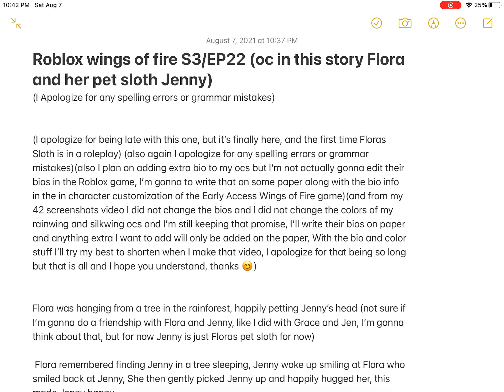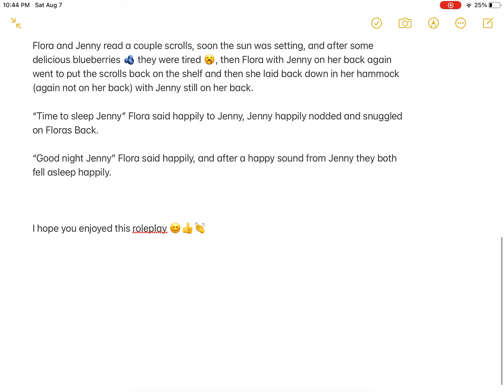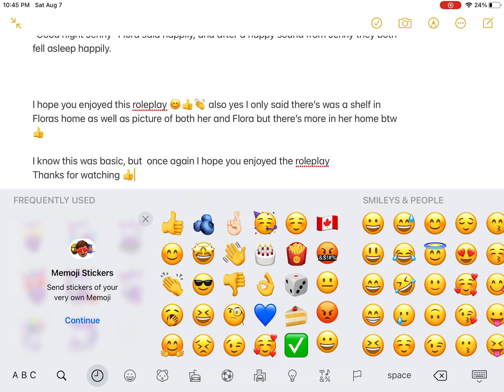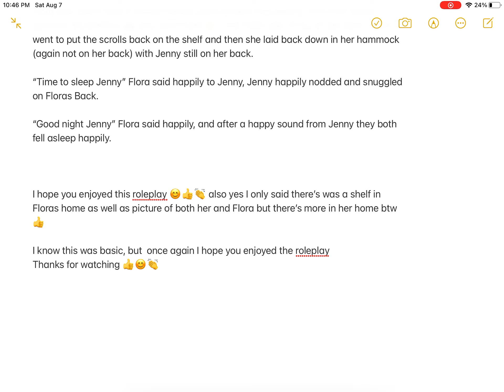Roblox Wings of Fire S3/EP22 (roleplay)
Flora remembers how she meet Jenny and they read some scrolls, I already Typed saying it was a basic roleplay once. I still hope you enjoyed it and I typed that twice and now a third time in the videos description  lol 😆.